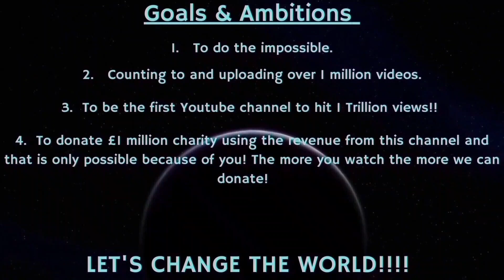Counting to ONE MILLION!!, This is Number 95,904